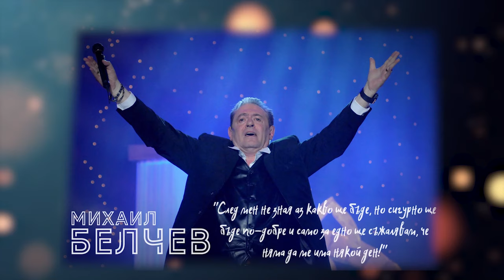MIHAIL BELCHEV - Pesenen posleslov / МИХАИЛ БЕЛЧЕВ - Песенен послеслов (2020)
***Специални благодарности на Агенция БУЛФОТО, г-н Евгени Димитров и Десислава Кулелиева за уловените моменти през всички тези години.***

Песенен послеслов
Музика: Хайгашод Агасян
Стихове: Васил Сотиров
Аранжимент: Светослав Лобошки

Lyrics:
Животът пърхаше край мен
на воля като пеперуда.
И вдъхновен, и окрилен
аз се опивах от почуда.

Макар и нелишен от грях,
разбрах и кой съм, и с кои съм –
мен от смъртта не ме е страх,
във нея също има смисъл.

Успях да стигна надалеч
с приятели и с непознати.
Животът ми бе пряка реч –
тиренце между двете дати...

Недейте се коси от жал
и хич недейте се измъчва –
не вярвайте, че съм умрял,
аз просто съм във друга кръчма.

Design: Georgi Gagov
Animations and Graphic Design: Slice LTD

Music video by MIHAIL BELCHEV performing "Песенен послеслов"